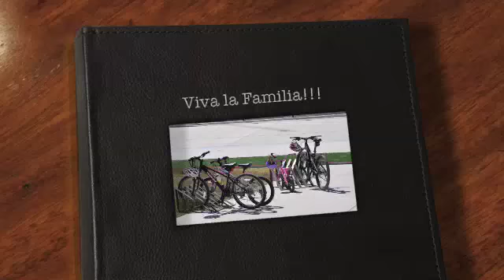Pedaleando en Familia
No hay Escuela? pero sí hay ejercicio en Familia